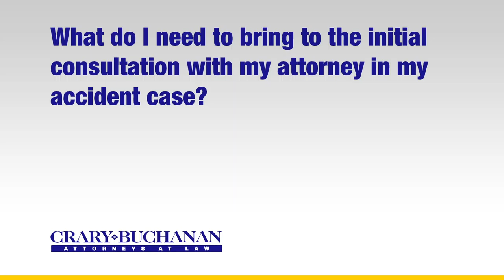What do I need to bring to the initial consultation with my attorney in my accident case?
What do I need to bring to the initial consultation with my attorney in my accident case? | Crary Buchanan Attorneys at Law | Personal Injury Law | 759 South Federal Highway, Suite 106, Stuart, Florida 34994 | | Dedicated Legal Advocates Since 1927